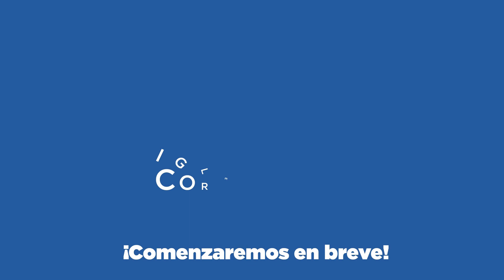Servicio Domingo 12 de Febreo del 2023. Pastor Samuel Placencio.